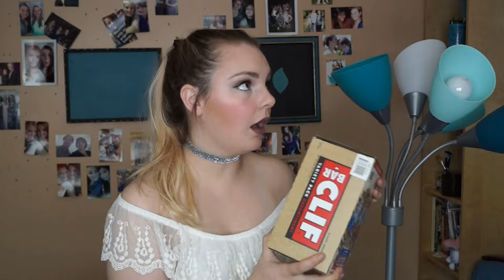Vegan Food Faves available in Canada || Abbytherealme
let me know what you like to eat when you're feelin cheeky and or if you've tried any of these products before.